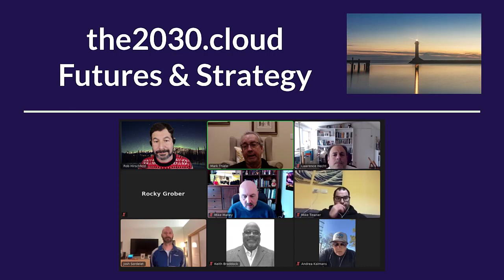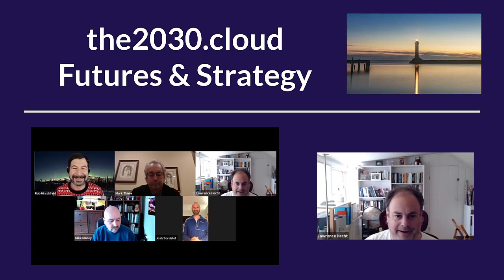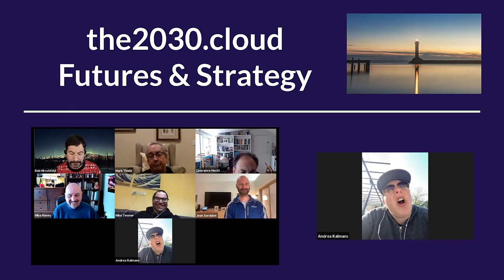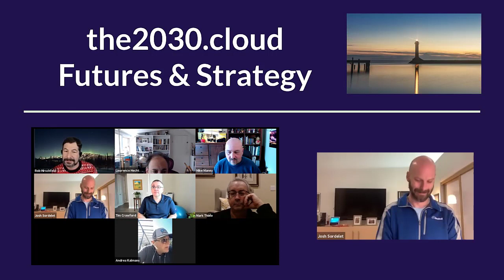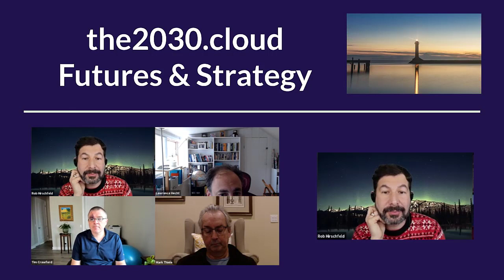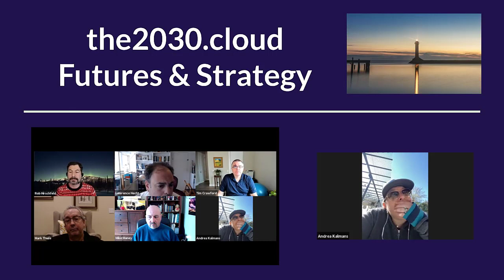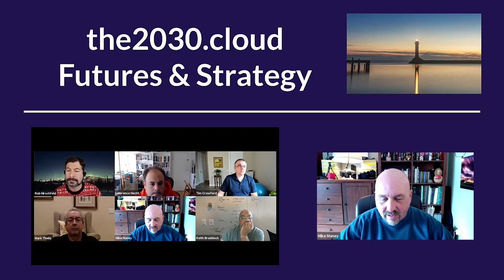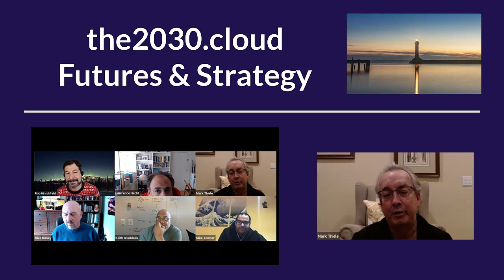Intersection of AI and Security [Cloud 2030 Dec 17 2020]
Cloud2030 Team discusses how/if AI can improve infrastructure security.